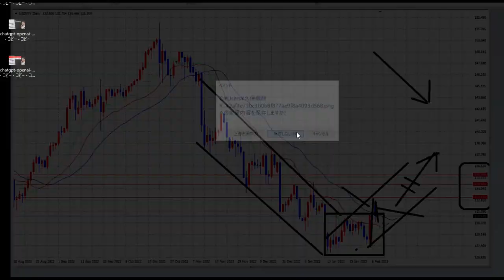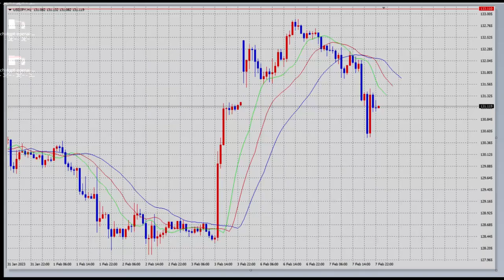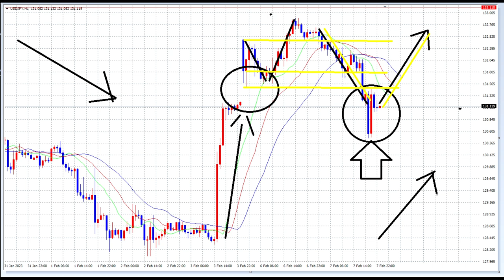【FX】転換の予兆は下位足（１時間）に出てきます。